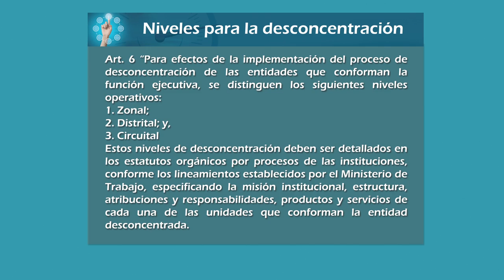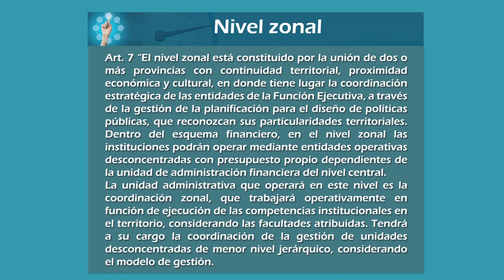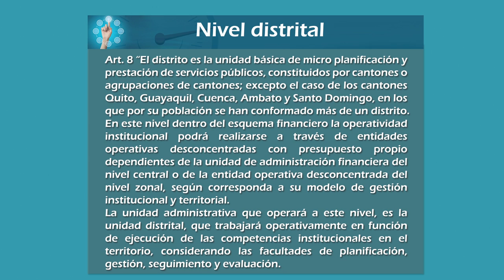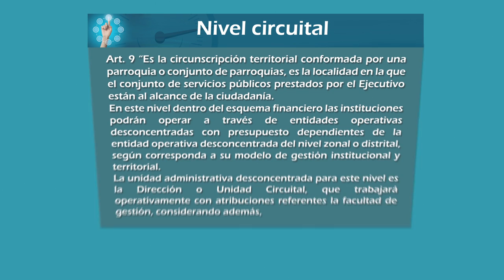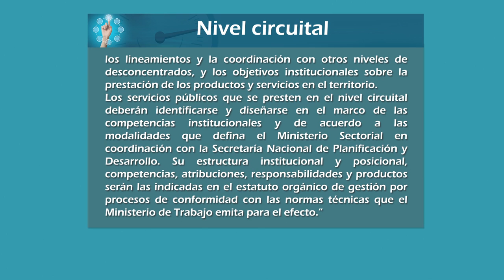Niveles para la Desconcentración